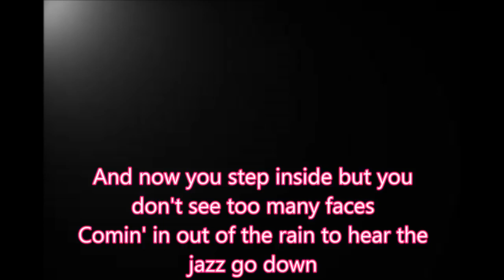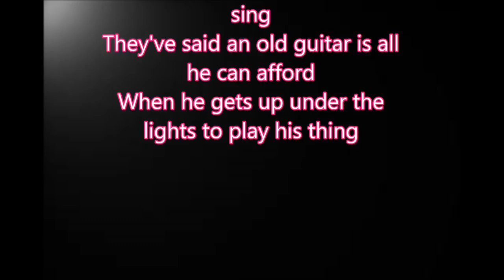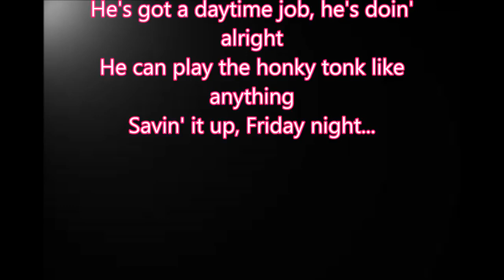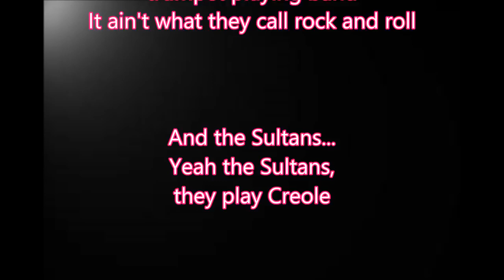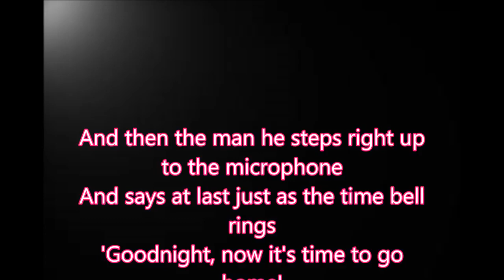Dire Straits Sultans of Swing MITICI💪👍